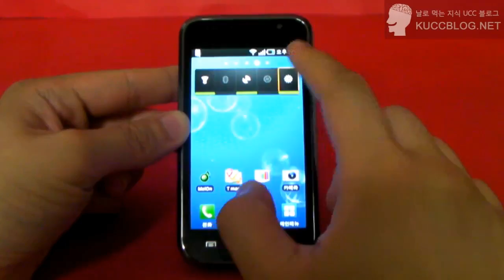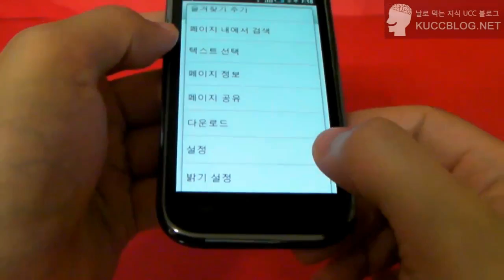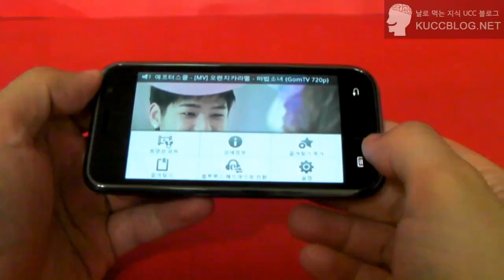갤럭시S 숨은 밝기 조절 기능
갤럭시S의 밝기 조절 기능입니다.